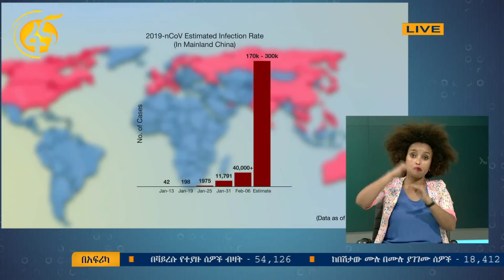በጎ ተግባር እና ኮሮና ቫይረስ ፋና ጤና